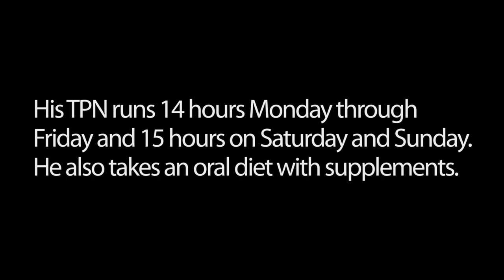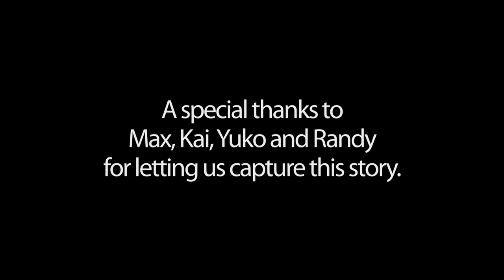Coram Patient Spotlight: Max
Max not only copes, but thrives, while on daily TPN and tube feeding due to an intestinal disease he has had since birth. Max's positive attitude and enthusiasm for life allow their family to play, travel, and enjoy life together.